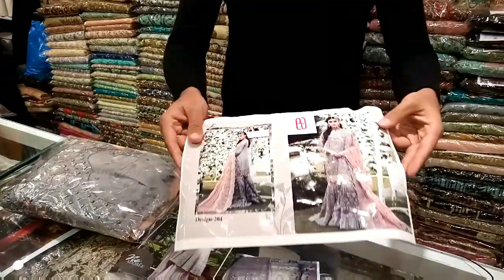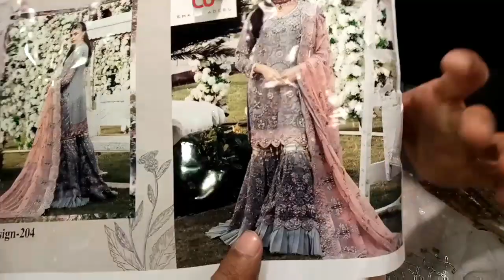Emaan Adeel bridal Desginer handmade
New Desginer Bridal EmaanAdeel handmade suits

Designer replica suits
Zainab chotani
zaibtan royal
zaibtan zarqoon

About.
All about sufun silk organza net or Desginer recpila unstich or other verity.

Vist our shop for more verity on reasonable price